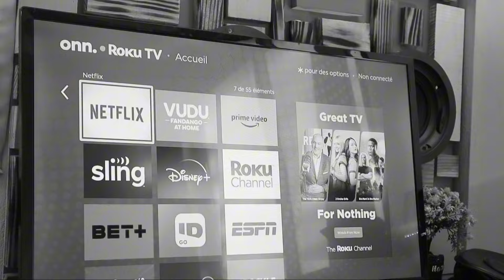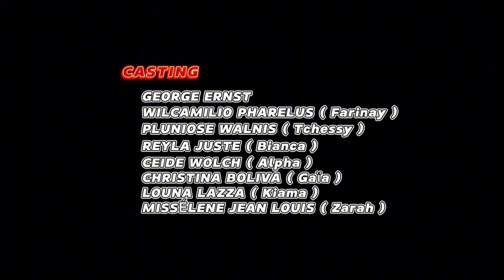MATLO Mini série Part 3 FARINAY kòmanse fè jalouzi LION foure pye nan tchaka a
Yon bèl istwa @FarinayProductions